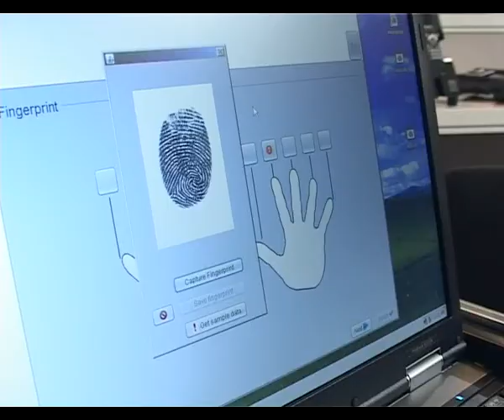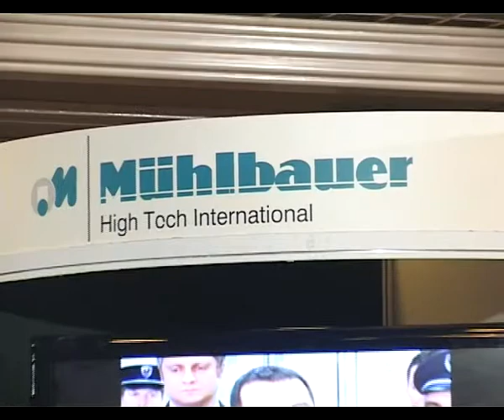Muehlbaur: Novi proizvodi - K129